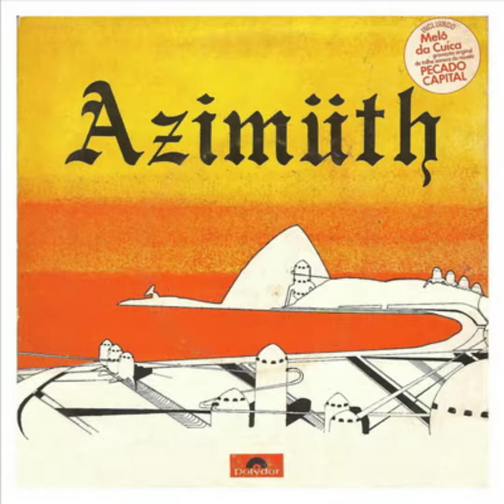Azymuth - Compacto 1975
00:00 Zombie
Written-By – José Roberto Bertrami

03:21 Melô Da Cuíca
Written-By – Alex Malheiros, José Roberto Bertrami

06:28 Que é Que Você Vai Fazer Nesse Carnaval
Written-By – Helio Matheus, José Roberto Bertrami

08:58 Tempos Atrás

Bass, Pedalboard, Effects, Vocals – Alexandre Malheiros
Cuica – Nenem*
Drums, Apito, Vocals – Ivan Miguel Conti (Mamão)
Electric Piano, Synthesizer, Clavinet, Organ, Vocals – José Roberto Bertrami
Pandeiro – Testa
Percussion – Hermes*
Percussion, Vocals – Ariovaldo Contesini
Repinique – Doutor, Carlinhos da Mocidade
Surdo – Báo da Mocidade (track 3)
Vocals – Gastão Lamounier, Tony Bizarro

Producer – Carlos Lemos, Guti Carvalho